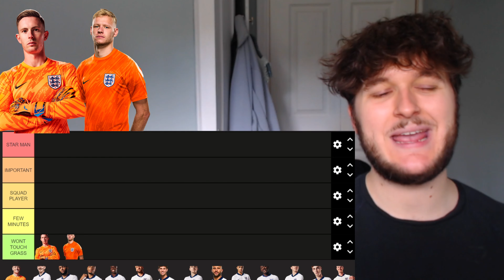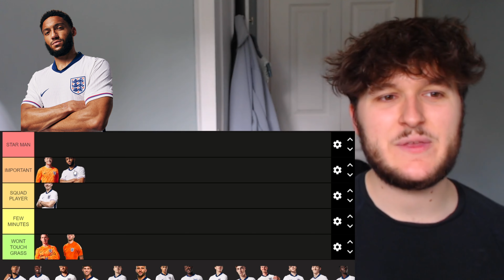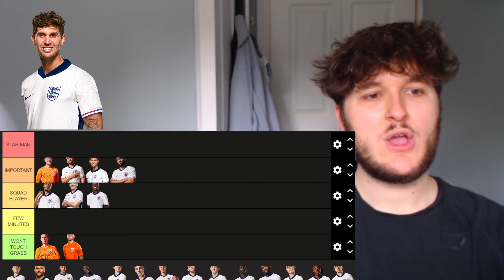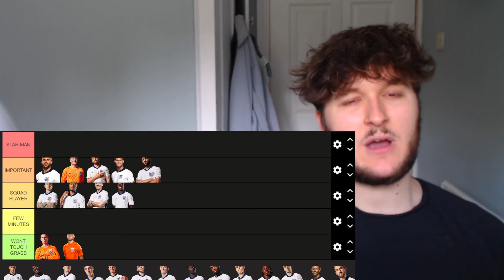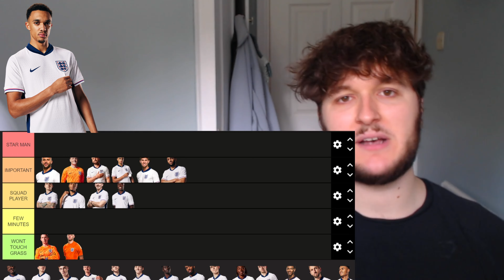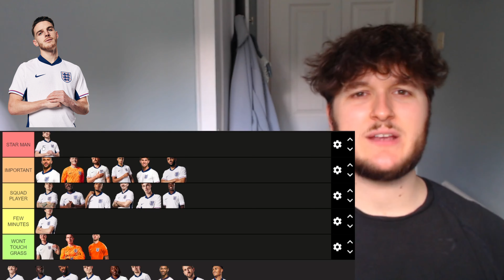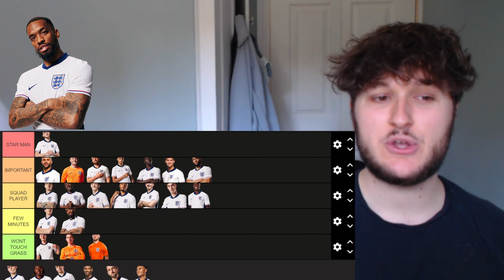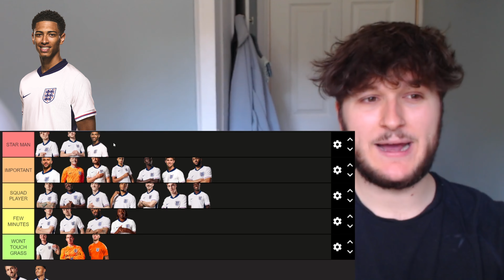RANKING Each ENGLAND Euro 2024 Player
In today's video, we're diving deep into the England Euro squad, ranking the importance of each of the 26 players for the upcoming tournament. From seasoned veterans to rising stars, we’ll evaluate their potential impact on the pitch and discuss why some players might be crucial to England’s success, while others may play more of a supporting role. We cover the star players expected to lead the team, key defenders who will be vital in maintaining a solid backline, midfield maestros and their roles in controlling the game, the forwards who will be tasked with finding the back of the net, and potential surprise packages who could make a difference.